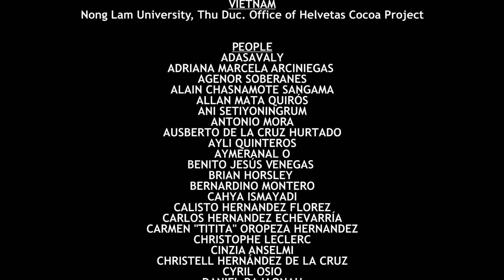Fermentation | What is the process of cacao to chocolate?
From the previous episodes it is clear that fermentation is the most important step in chocolate flavour development. To deep dive into the specifics of this process, we invite you to take a tour in the Alto del Sol plantation in Junajui, Peru, where controlled fermentation is applied.